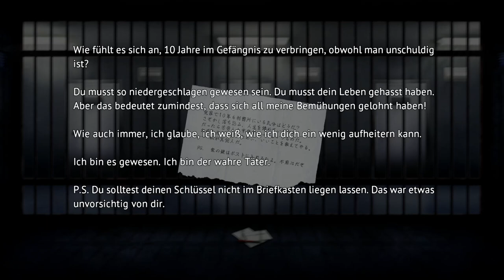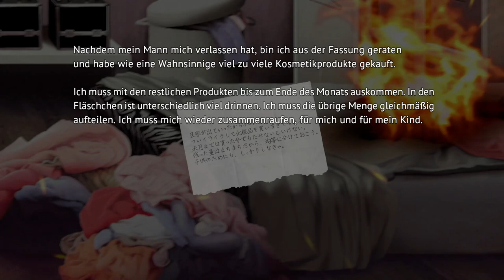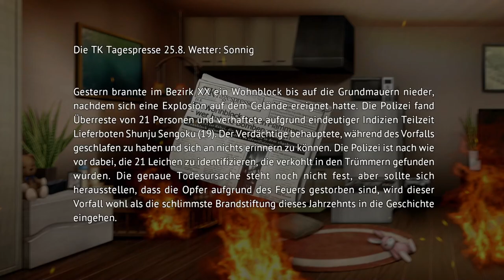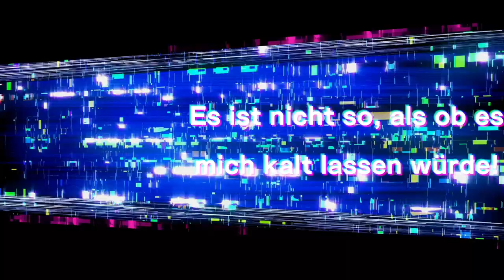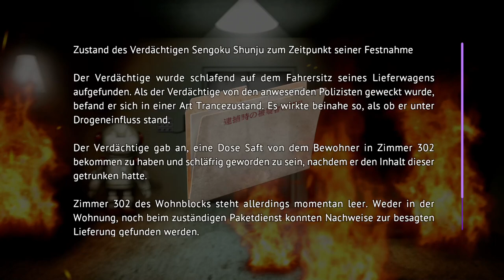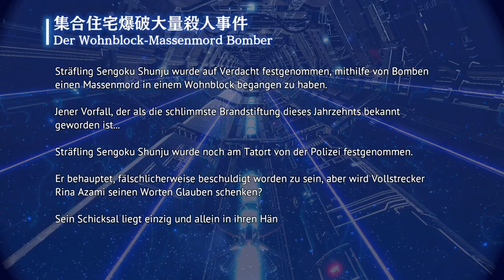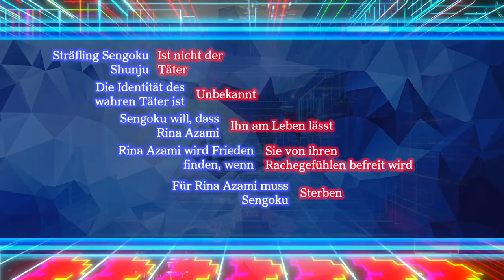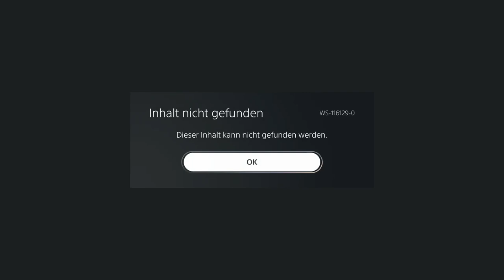Yurukill: The Calumniation Games 💣 ZERO ESCAPE trifft SAW trifft BULLET HELL!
Ganz frisch ist eine mehrstündige Demo von Yurukill: The Calumniation Games gedroppt, einer Mischung aus Escape-Room-Visual-Novel mit Horror-Elementen und, Tatsache, Bullet-Hell-Shooter. Ich habe das erste Kapitel für euch im Gaming Gyros und checke, wie gut die ungewöhnliche Mischung funktioniert.